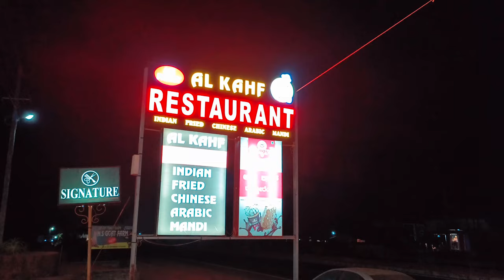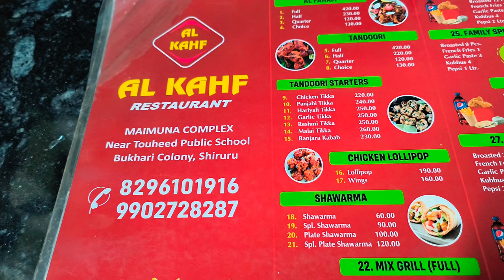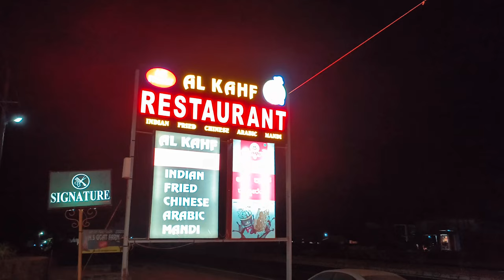AL KAHF RESTAURANT | BEST HOTEL 🏨 NH 66 HIGHWAY BEST HOTEL IN KARNATAKA INDIA || INDIAN TRAVEL VLOG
kahf restaurant
#1 of 31 restaurants in Shiroor
#1 of 7 fast food in Shiroor
#1 of 6 vegetarian restaurants in Shiroor
#1 of 42 places to eat in Shiroor
Tasty dishes in Shiroor

mandi

rolls

fried rice

fried chicken

grilled chicken

shawarma

fries

chicken and rice

naan

fish

rice

chicken

poultry

biryani

fried fish

fritters

Restaurant features in Shiroor

takeaway

food delivery

great service

lunch

dinner

friendly staff

breakfast

great location in Shiroor Karnataka India